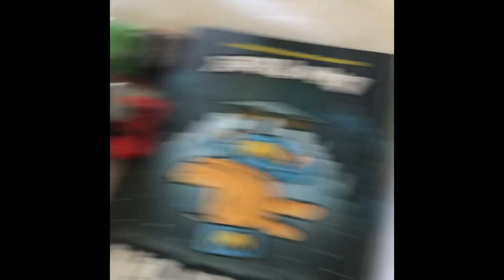Trackmaster Thomas and friends Short 21:Fortnite battle pass